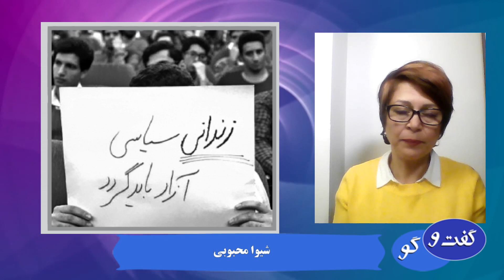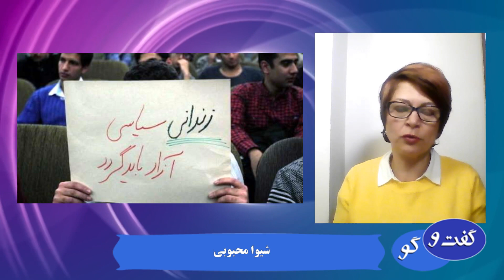گفت و گو: گزارش کمیته حقیقت یاب سازمان ملل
۲۶ اسفند ۱۴۰۲ - ۱۶ مارس ۲۰۲۴
شرکت کننده: شیوا محبوبی
تهیه و اجرا: سیما بهاری
مسئول فنی: جمیل فرزان